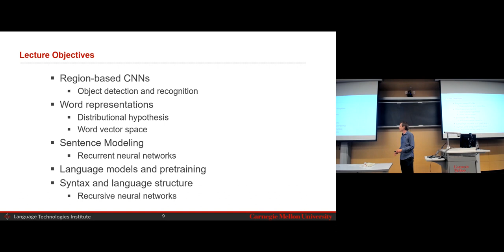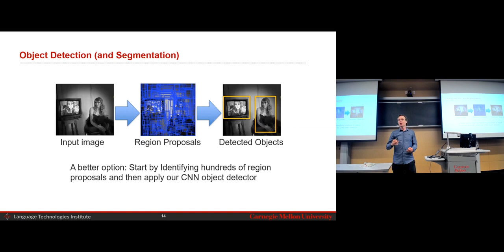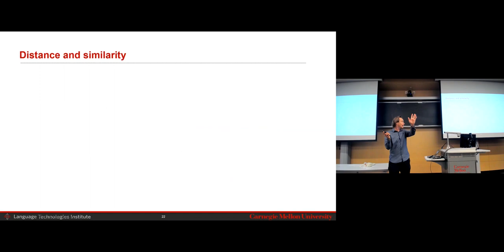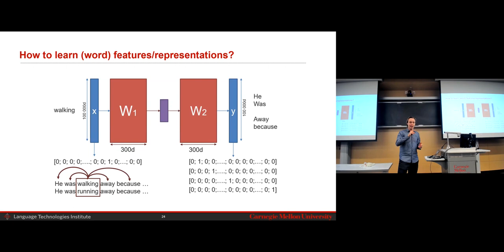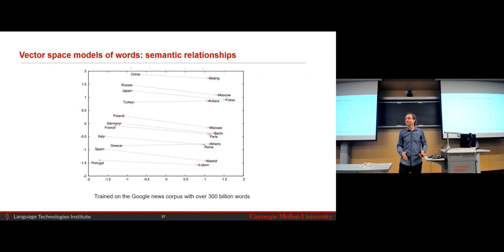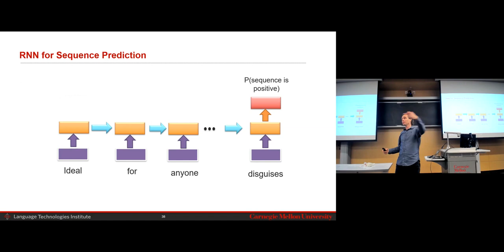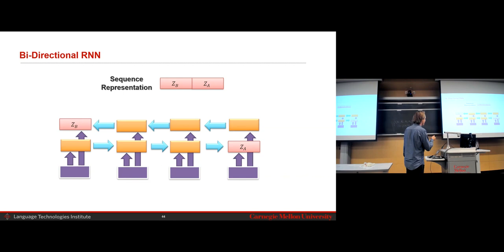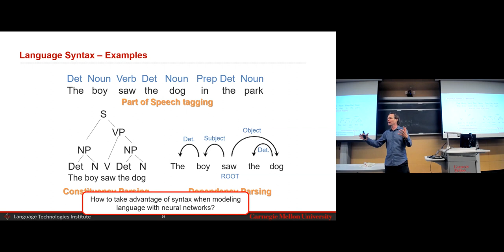Lecture 3.1 - Unimodal Representations - Part 2 (CMU Multimodal Machine Learning course, Fall 2022)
Topics: region-based CNNs, word representations, sentence modeling, language models, syntax and language structure

Carnegie Mellon University, 11-777 Multimodal Machine Learning, 2022 Fall
Instructor: Louis-Philippe Morency
Co-lecturer: Paul Liang

This revised version of CMU Multimodal Machine Learning course presents the fundamental mathematical concepts in machine learning and deep learning relevant to the six main challenges in multimodal research: (1) representation, (2) alignment, (3) reasoning, (4) generation, (5) transference and (6) quantification. This revised course is based on the new taxonomy introduced in this survey paper